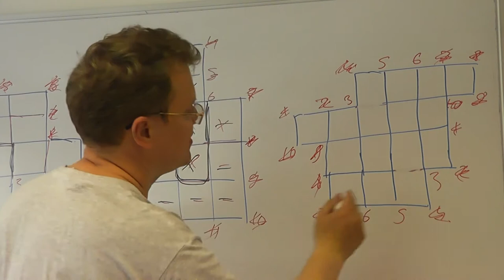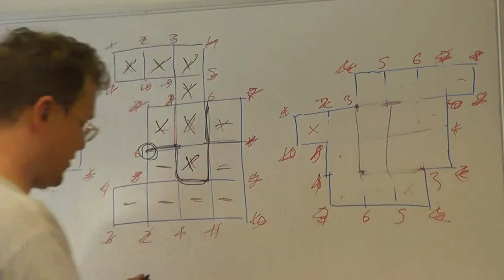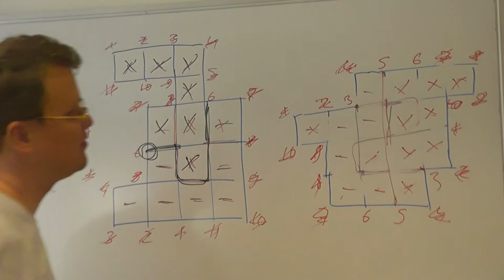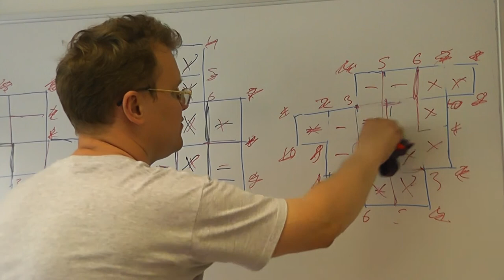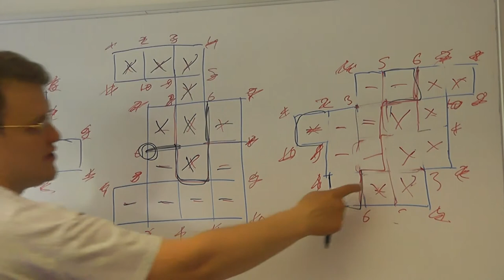11 Разрезание на две конгруэнтные части